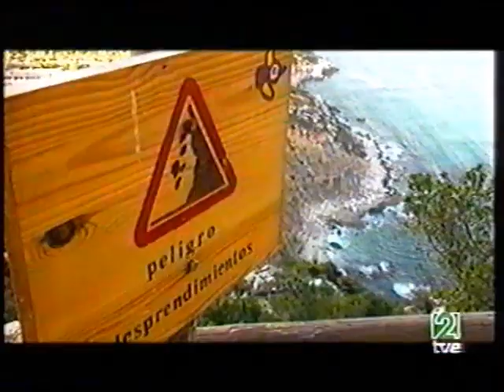Subida penyo d'ifalch